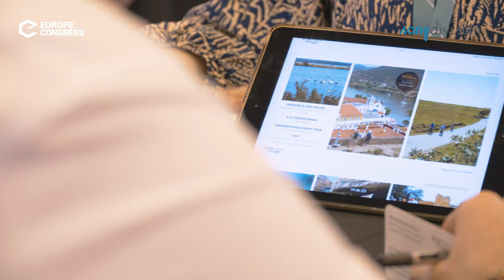MCE Madrid Twenty Twenty Two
In close cooperation with Song Division and its most talented Musical MC, Sam McNeill, we're proud to present 'MCE Madrid Twenty Twenty Two'

Vocals: Sam McNeill and Tom Billington, Song Division
Guitar: Tom Billington, Song Division
Video: Filmory

Thanks to all MCE South Europe 2022 partners making the event most memorable:

- Madrid Convention Bureau
- Melia Aveninda America
- Visual Europe Group
- Grand Class
- Vintage Tours
- Song Division
- Filmory
- Events Club by Europe Congress